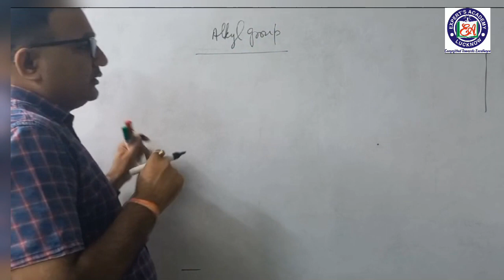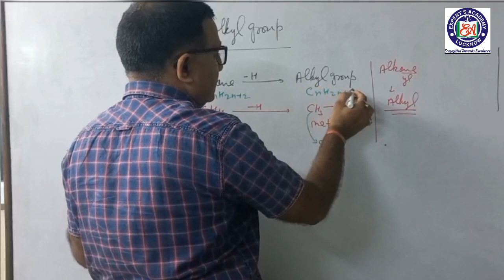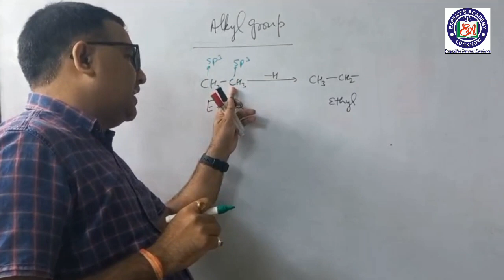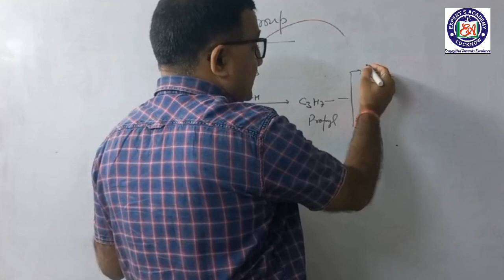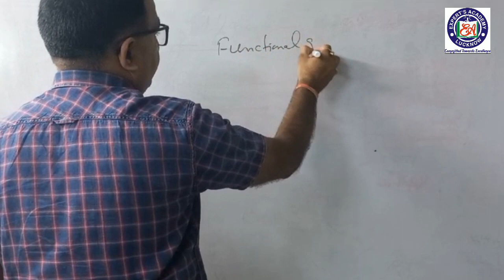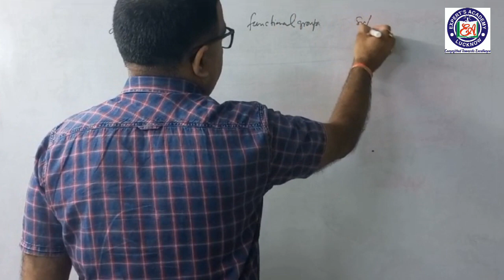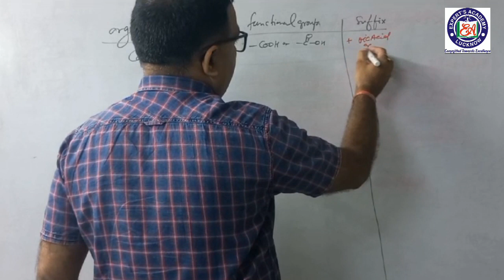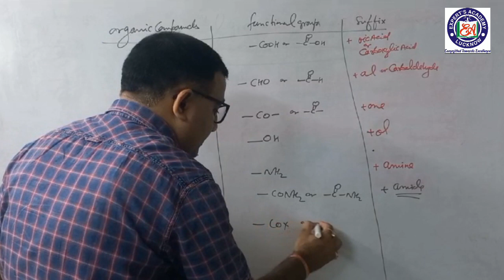Alkyl Group Class 11 l Alkyl Group & Functional Group ll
Alkyl Group Class 11
AlkylGroup & Functional Group ll
AlkylGroup ll Functional Group